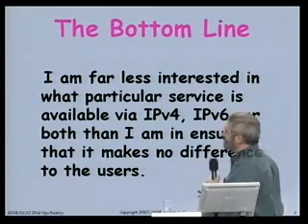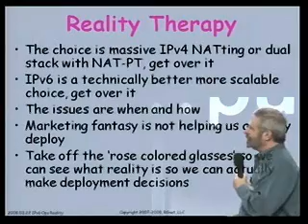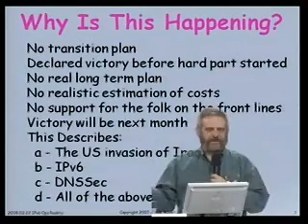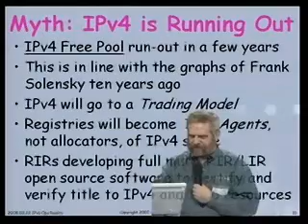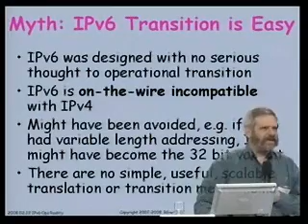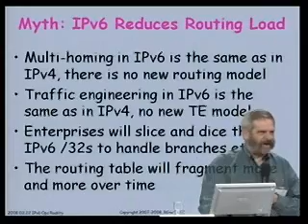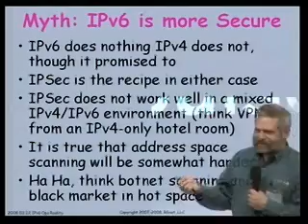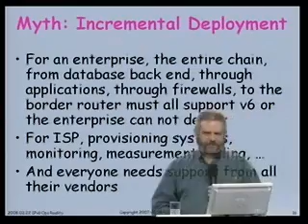Internet Infrastruktur (Randy Bush) - Teil 1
Domainpulse 2008: IPv6 Transitions and Operational Reality, Randy Bush - Teil 1